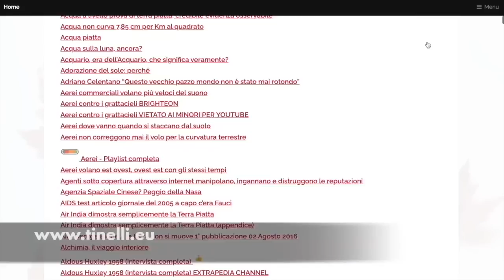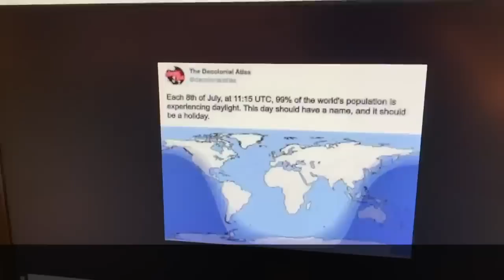8 Luglio 2022 giorno impossibile sul globo